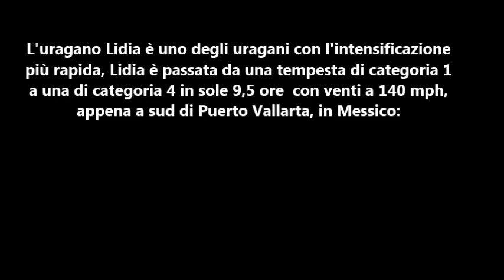Uragano Lidia, Est Pacifico, Messico, cat 4.